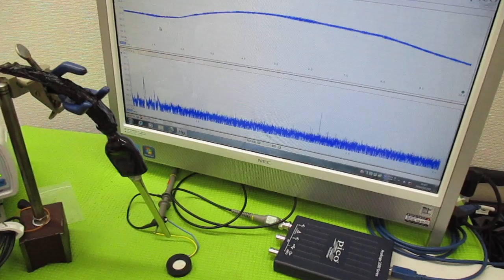メガヘルツの超音波発振制御プローブ製造技術